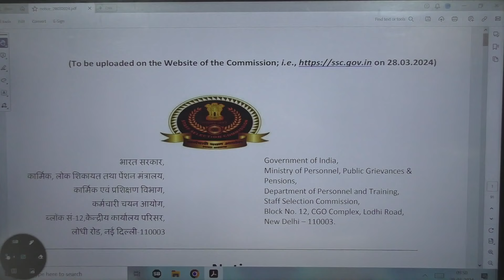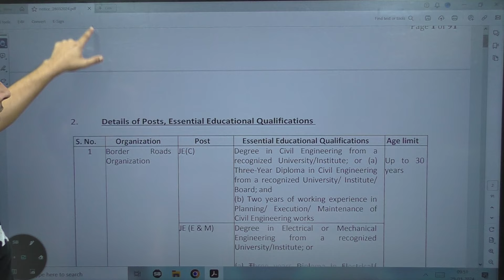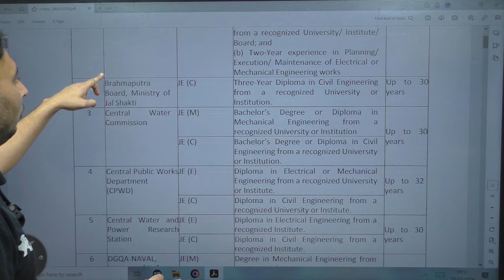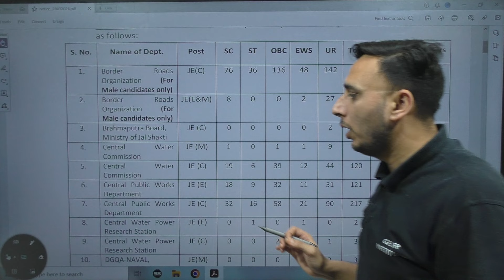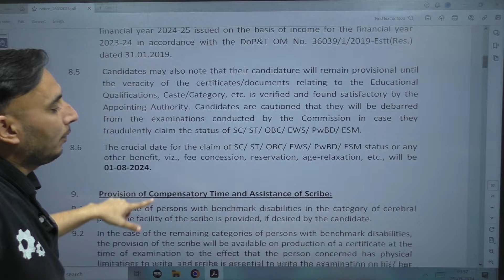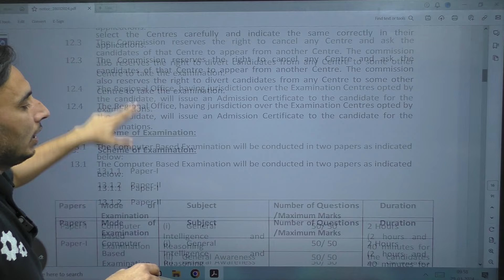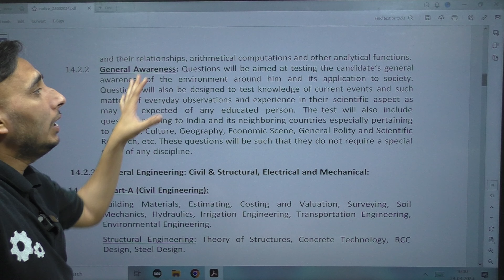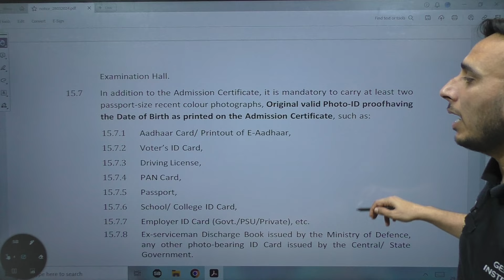SSC JE Big Update || SSC JE Notification 2024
What is the syllabus for JE 2024?
SSC JE Syllabus 2024, Paper 1 & Paper 2 Syllabus PDF Link
The SSC JE Syllabus 2024 for Paper 1 encompasses three sections: General Intelligence & Reasoning, General Awareness, and General Engineering (Civil & Structural, Electrical, and Mechanical). The General Intelligence & Reasoning section covers topics like classification, analogy, coding-decoding, etc

Who is eligible for SSC JE 2024?
What is the minimum education qualification required to apply for the SSC JE examination? Candidates should have B.E/B. Tech. Degree or Diploma in Electrical, Civil or Mechanical Engineering from a recognized university to fulfill the SSC JE Educational Qualification requirements.

How to prepare for SSC JE 2024?
SSC JE 2024 Preparation, Best Tips & Tricks To Ace SSC JE Exam
SSC JE 2024 Preparation Tip 1: Understanding the Syllabus of SSC JE 2024.
SSC JE 2024 Preparation Tip 2: Knowing SSC JE Exam Pattern 2024.
SSC JE 2024 Preparation Tip 3: Engaging With SSC JE Previous Years Question Papers.

What is eligibility criteria for SSC JE?
SSC JE 2024 Notification, Eligibility Criteria, Application ...
To apply online for the post of Junior Engineer, an individual must have pursued Bachelor's of Engineering or Technology degree in the respective stream from a recognised institution, and also his or her age must not be below 18 and above 30 or 32 years, as per pos requirement.

Is syllabus reduced for JEE 2024?
Yes, the JEE Main 2024 syllabus has been reduced. The syllabus has been revised to focus on core concepts. Some changes include: Mathematics: Mathematical Induction and Mathematical Reasoning units have been removed from the syllabus of Mathematics.

What is SSC JE salary?
SSC JE Salary 2024: In-Hand Pay, Salary Slip, Structure, Job ...
The pay scale ranges from Rs 35,400 to Rs 1,12,400 in pay level 6, with an expected monthly salary of approximately Rs 29,000 to Rs 32,000. In addition to the basic SSC JE salary, appointed candidates will also receive various perks, allowances, and benefits applicable to the position

Is SSC JE Grade A or B?
SSC JE Salary 2024, In-Hand Salary, Perks & Benefits, Job Profile
Ans. SSC JE is a Group B, Level 6 job under the Government of India with a salary structure as per the 7th pay commission, including a competitive Gross Salary Range

Can I crack SSC JE in 3 months?
Yes, a candidate can crack SSC JE Exam in 3 months. For that, a candidate should understand the exam pattern and syllabus and should solve previous year's question papers and mock tests to find their strengths and weaknesses.

Can a 12th pass apply for SSC JE?
The upper SSC JE age limit to apply for the SSC JE exam 2024 will be 32 years. The SSC JE educational qualification requires a diploma or bachelor's degree in engineering. If an applicant fails to meet the SSC JE exam eligibility criteria 2024 at any stage of the selection process, they will be `disqualified.